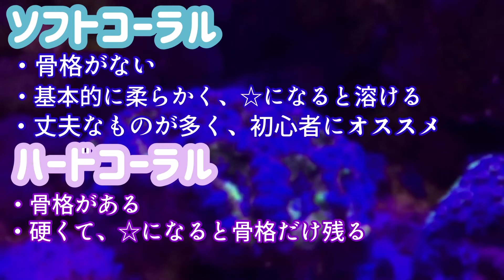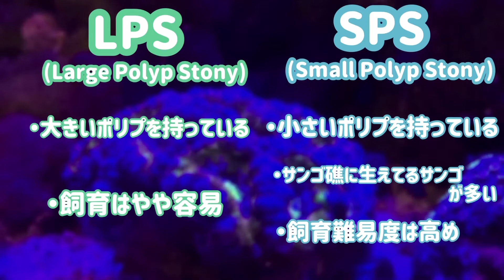[海水魚水槽]我が家の水槽にいるサンゴ、全て紹介します。